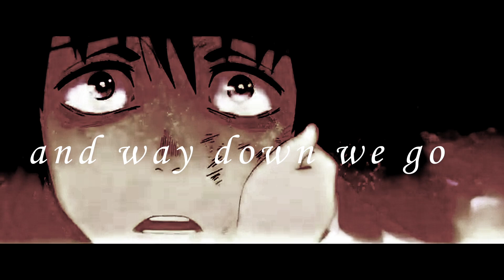Yuta Okkotsu-way down we go [Edit/AMV]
music Vietsub | Way Down We Go - KALEO